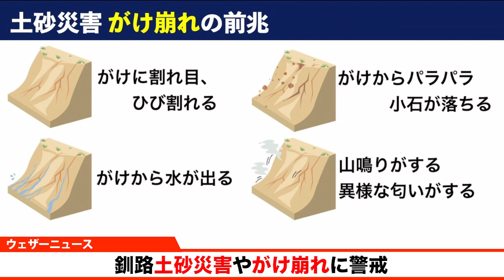釧路、土砂災害に警戒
釧路・根室地方では、18日夜遅くにかけて、雷を伴って激しい雨が断続的に降る見込みです。19日未明にかけて大雨による低い土地の浸水や土砂災害、河川の増水に十分注意してください。

2021年おすすめ天気アプリ ダウンロード数ナンバーワン！世界最大の気象情報会社ウェザーニューズが運営するNo.1お天気アプリ「ウェザーニュース」。予報精度は90%以上の一番当たる天気予報。